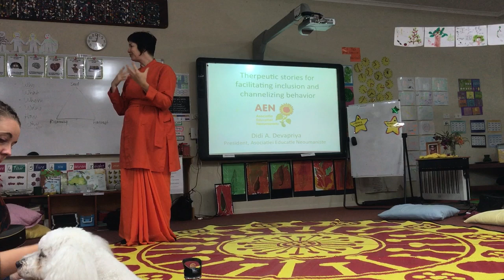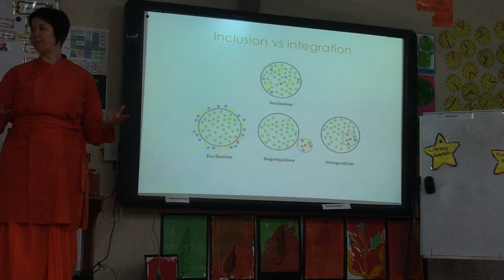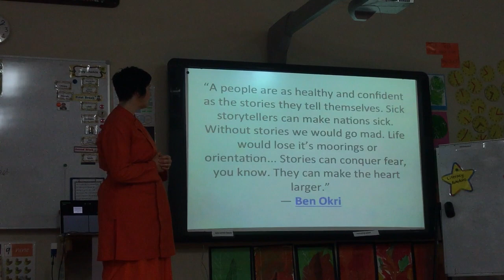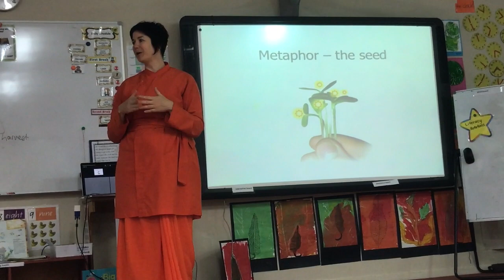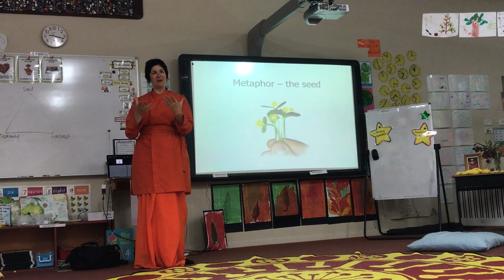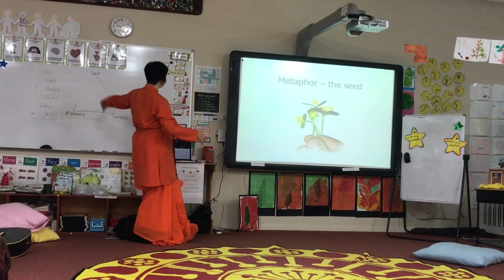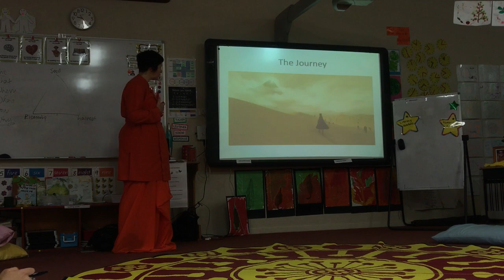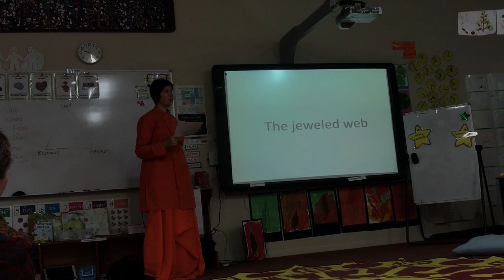Therapeutic Stories for Facilitating Inclusion & Channelising Behaviour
Maleny Neohumanist Education Seminar 20017. Talk by Didi Ananda Devapriya.